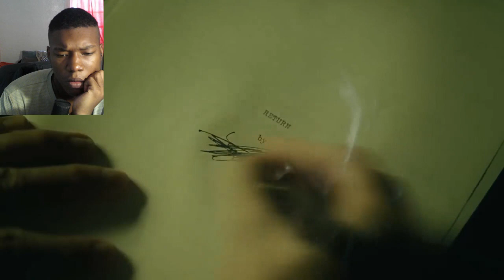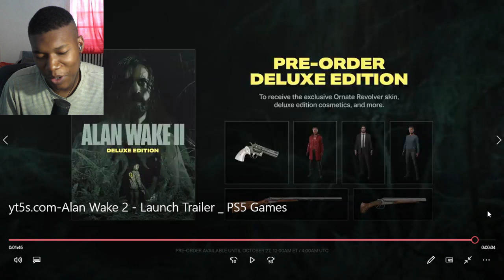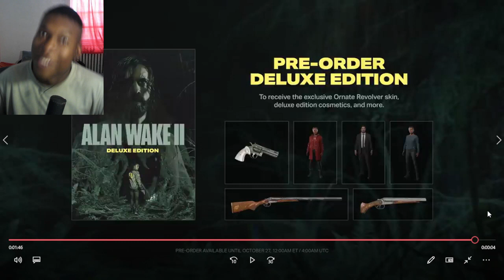Alan Wake 2 - Launch Trailer | PS5 Games REACTION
PlayStation,PS5,video games,next gen,Sony,Alan Wake,Alan Wake 2,Epic Games,Epic,Epic Games Publishing,Remedy,Remedy Entertainment,Bright Falls,Saga Anderson,Saga,Alan,Horror,Survival Horror,Psychological Thriller